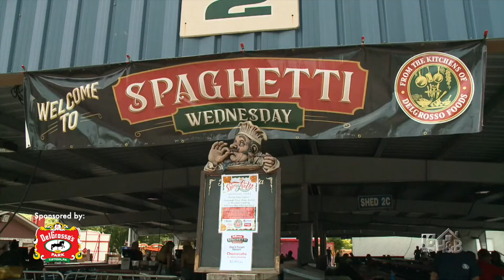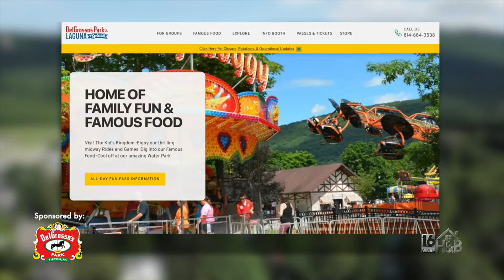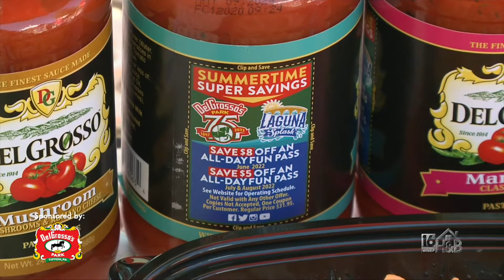DelGrosso's Amusement Park and Laguna Splash